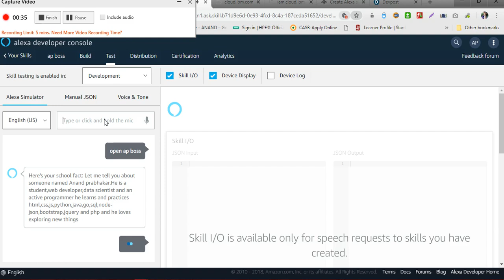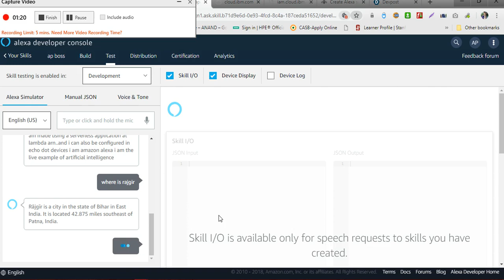ap boss my alexa skill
Hi friends
this is review to my alexa skill named-ap boss